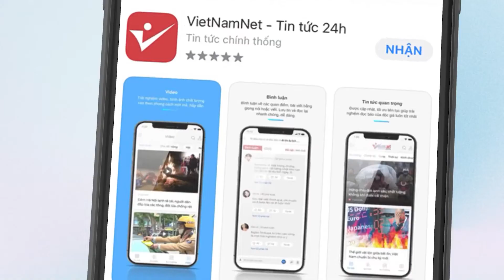Tổng bí thư Nguyễn Phú Trọng hỏi thăm Cuba vụ cháy kho dầu nghiêm trọng | Vietnamnet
Được tin vụ cháy nổ ngày 5/8 tại khu công nghiệp tại tỉnh Matanzas (Cuba), gây thiệt hại và mất mát nghiêm trọng, Tổng Bí thư Nguyễn Phú Trọng, Chủ tịch nước Nguyễn Xuân Phúc đã gửi điện thăm hỏi tới Bí thư thứ nhất BCH Trung ương Đảng Cộng sản Cuba, Chủ tịch nước Cộng hòa Cuba Miguel Díaz-Canel,

Thủ tướng Phạm Minh Chính đã gửi điện thăm hỏi tới Thủ tướng Cuba Manuel Marrero Cruz; Chủ tịch Quốc hội Vương Đình Huệ đã gửi điện thăm hỏi tới Chủ tịch Quốc hội chính quyền nhân dân Cuba Esteban Lazo Hernandez.